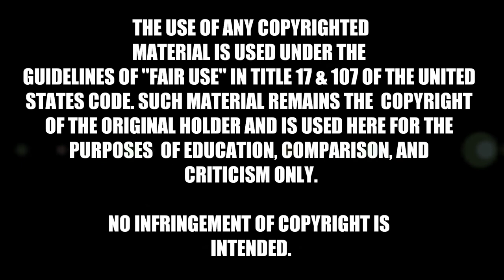Nicole Kathleen... Presented by S c e n e Lgt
Nicole is a beautiful girl from United States.